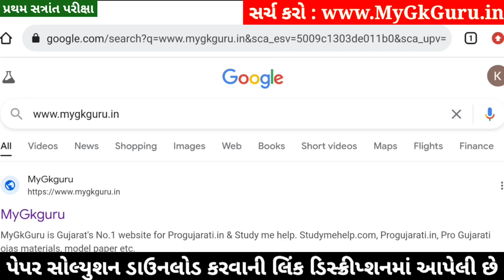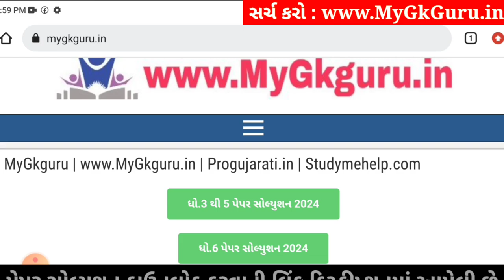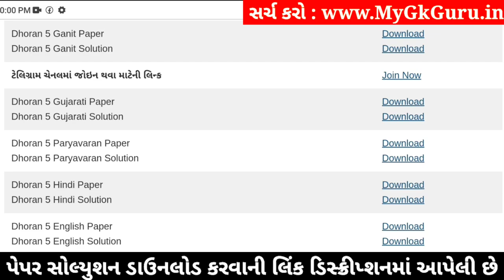Dhoran 5 Paryavaran Paper Solution 2024 STD 5, Std 5 Paryavaran Paper Solution 2024 40 Marks, Std 5